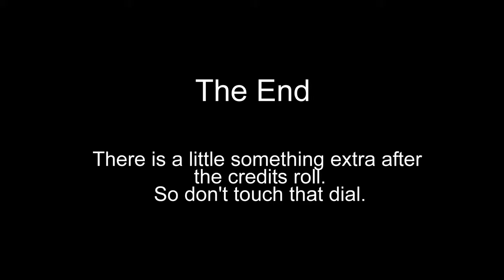The Party Youtube Segment100 00 00 000 00 10 58 568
Party pics from a graduation celebration. Photo's by EJ Wright.